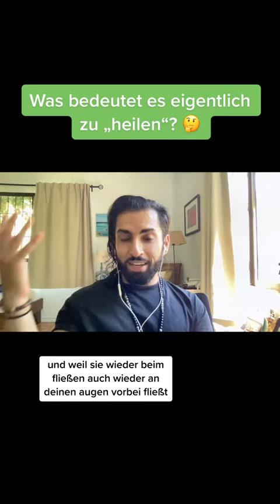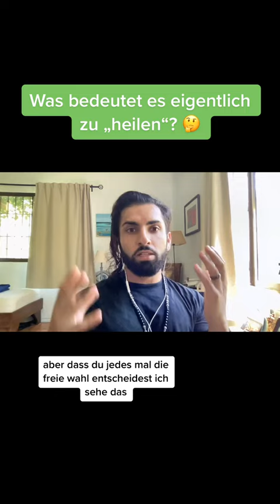Was bedeutet es eigentlich zu "heilen"?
Du möchtest neue Potenziale entdecken, Deinen Erfüllungsgrad maximieren und ganz kostenlos und unverbindlich in Kontakt mit uns treten?

Weitere Exklusive Inhalte und der kostenlose Zugang zu einer bewussten Community unseres Inner Circles auf Telegram: